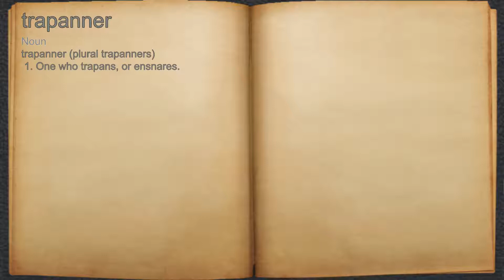What does trapanner mean?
A spoken definition of trapanner.

Intro Sound:
Typewriter - Tamskp